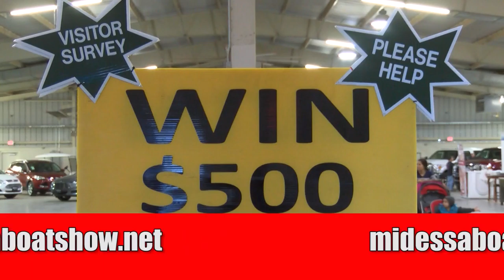Midessa RV Boat and Gun Show 2017